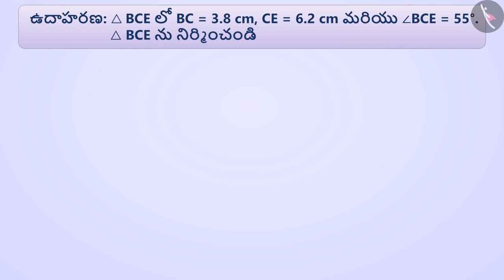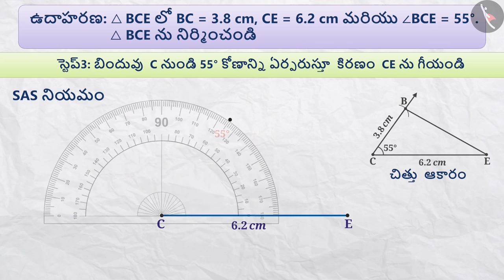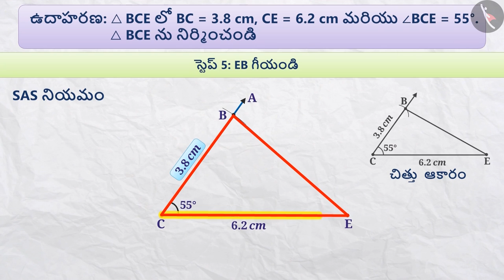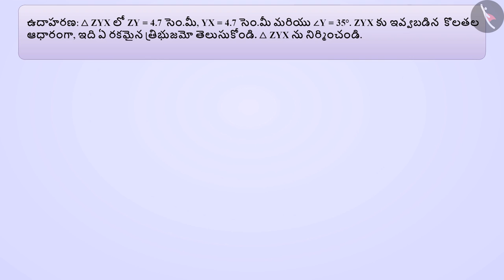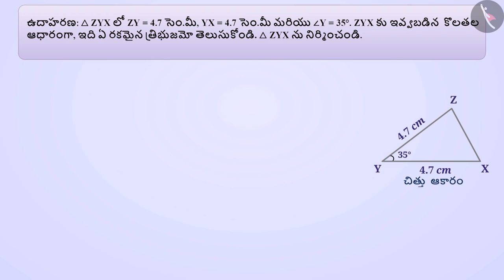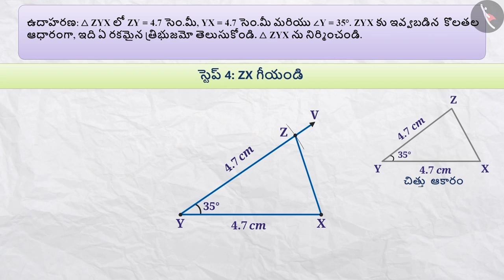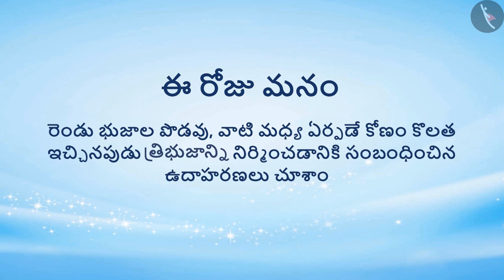త్రిభుజం యొక్క నిర్మాణం(SAS నియమం)|Part 2/3|Construction of a triangle(SAS criterion)|Telugu|Class 7